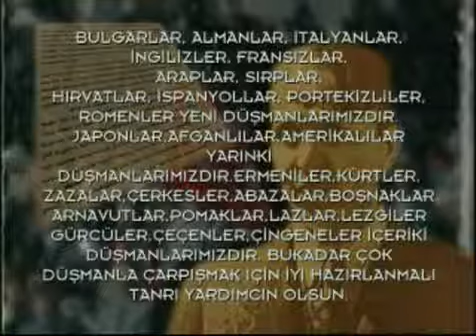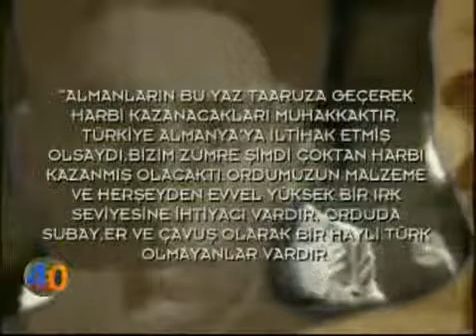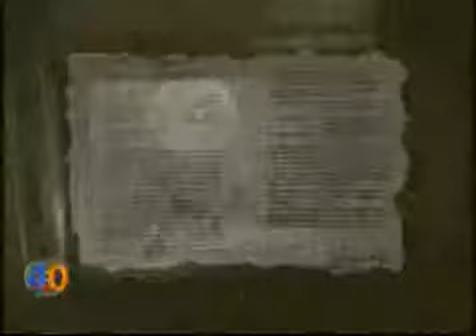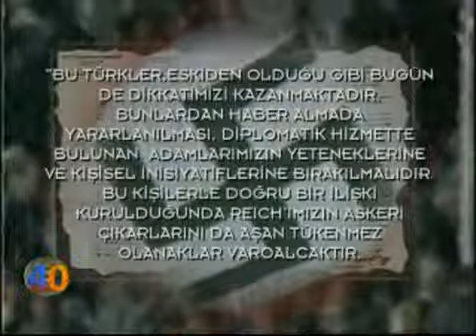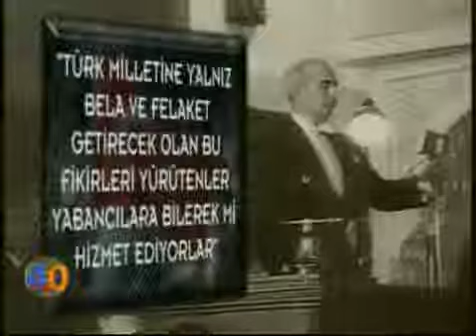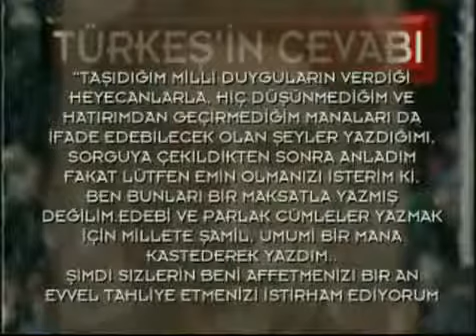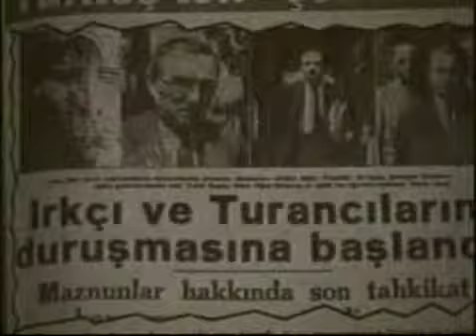alparslan türkeş belgeseli-1